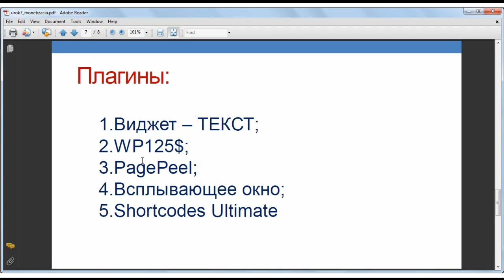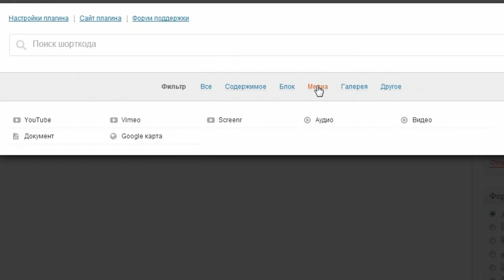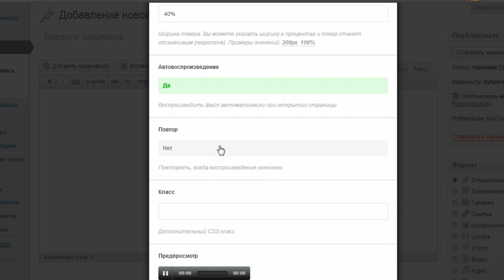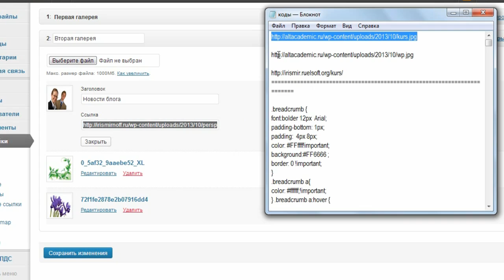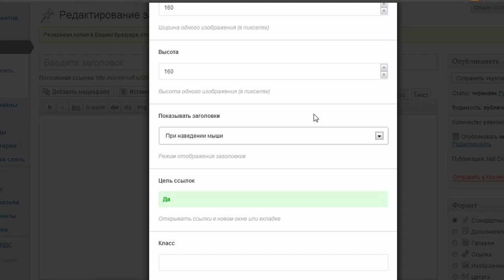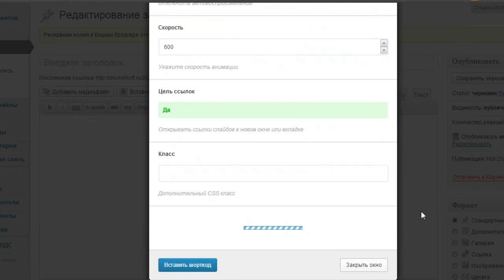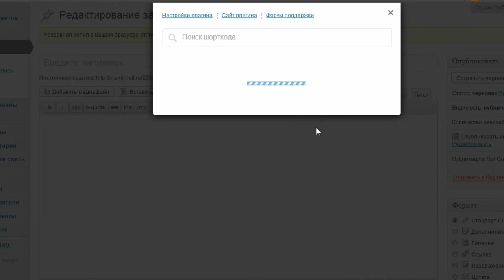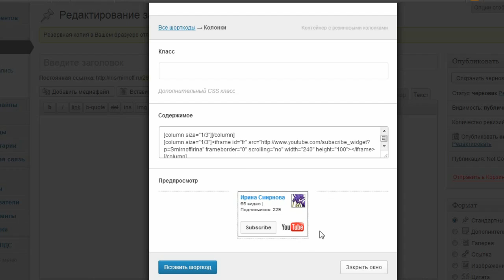Плагин Shortcodes Ultimate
Очень удобный для начинающих блогеров плагин - Shortcodes Ultimate. Практически функционал - Все в Одном! 40+ Шроткодов, благодаря которому, можно установить очень быстро и просто как слайдер, так и галерею. Очень удобно. Все для начинающего блогера